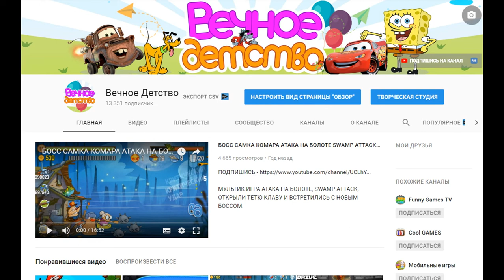Фрут мастер игра как мультик для детей разрезаем фрукты и делаем вкусные коктейли